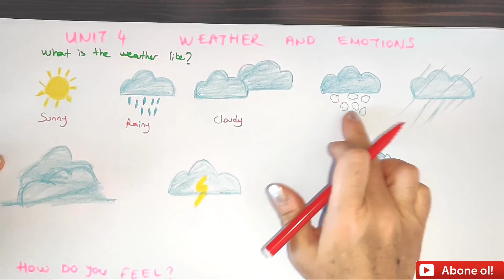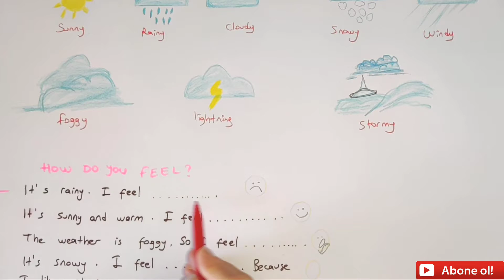6.Sınıf İngilizce 4.ünite Weather and Emotions.How do you feel?What is the weather?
6.Sınıf İngilizce 4.ünite Weather and Emotions.How do you feel?What is the weather?